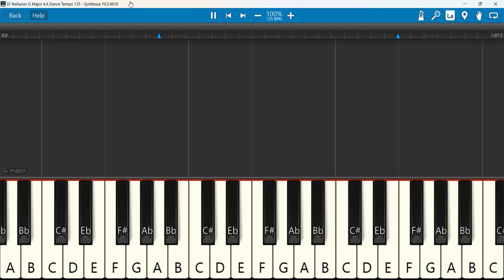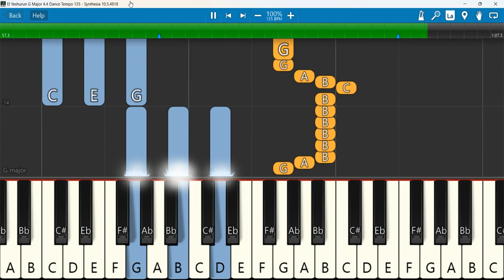El Yeshurun G Major 4 4 Dance Tempo 135 | John Jebaraj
El Yeshurun G Major 4 4 Dance Tempo 135 | John Jebaraj | tamilchristiansongs Keyboard
 Notes and Chords